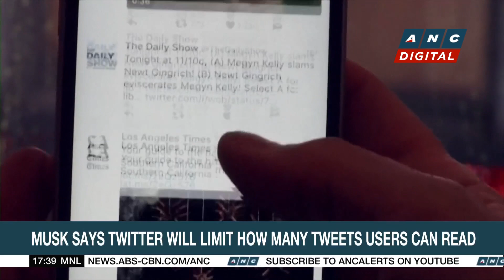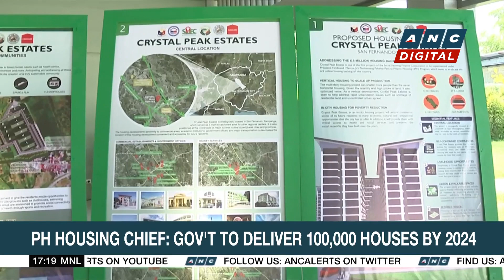Obiena earns qualification in Paris Olympics | ANC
Top Story: Filipino Pole Vaulter EJ Obiena secures a spot in the 2024 summer olympics in Paris.